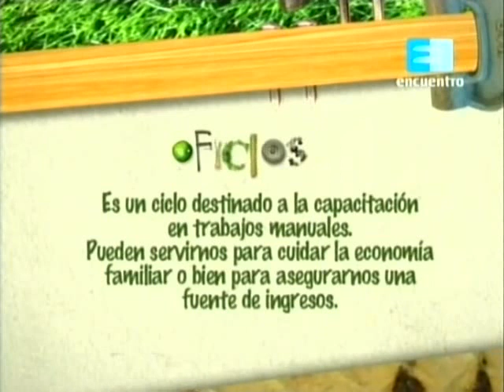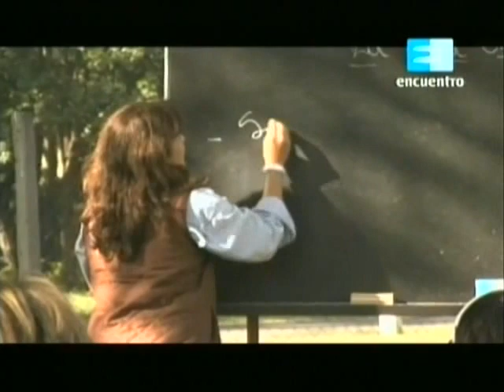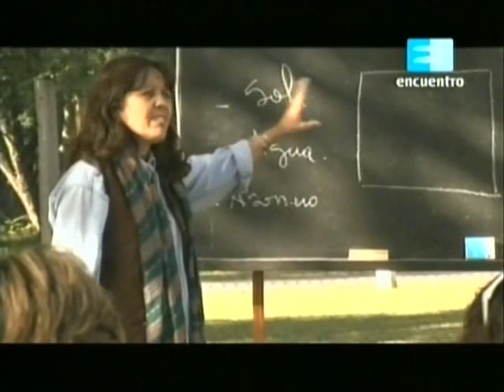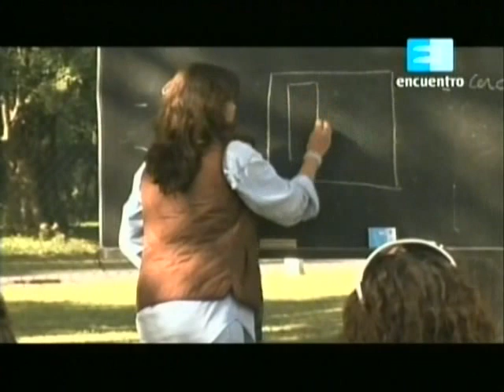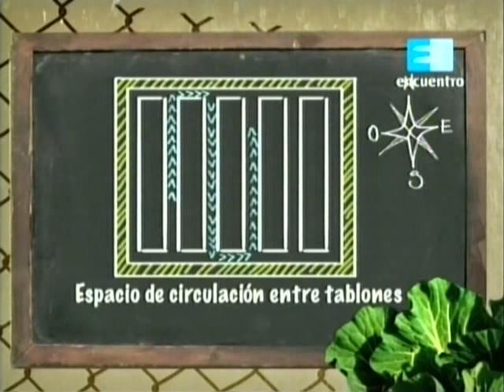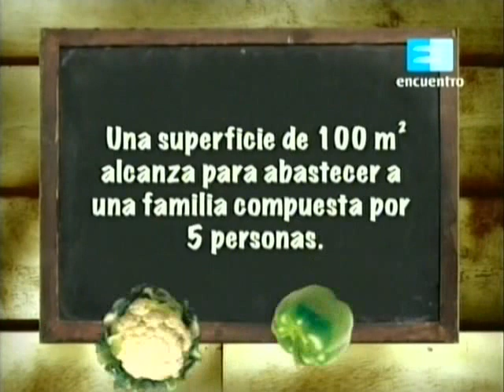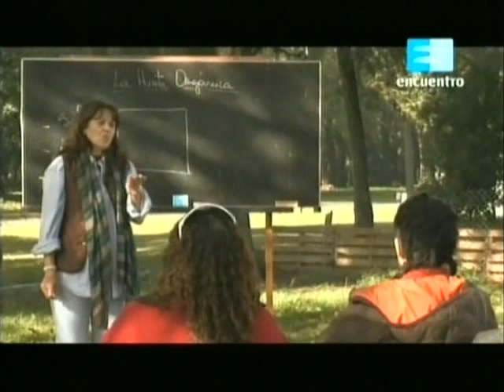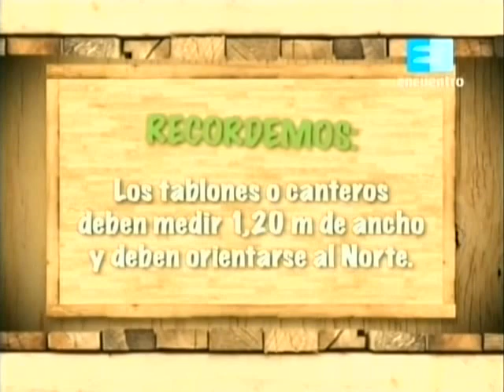Curso de huerta Orgánica - 1 (La huerta orgánica) 1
Curso de Huerta: 1 - La huerta orgánica A través del Curso de huerta, se podrán ver y aprender las ventajas de realizar una huerta orgánica, ya sea en espacios grandes como jardines y campos, ya sea en maceteros o espacios pequeños.

Mira todos los capítulos en secuencia en la lista de reproducción

Pertenece a una serie de programas que se llaman: OFICIOS.

En este curso se podrán ver y aprender las ventajas de realizar una huerta orgánica en grandes y pequeños espacios. El abono, los cultivos, la huerta sin tierra, el control
de plagas y la cosecha.

Aquí encontrarás recursos que te ayudarán a complementar y profundizar lo aprendido durante el programa. Desde una galería de herramientas y sus usos, hasta guías de las
clases para imprimirlas y trabajar con ellas donde quieras. Además, conocerás las historias de vida de las personas que decidieron tomar las clases.